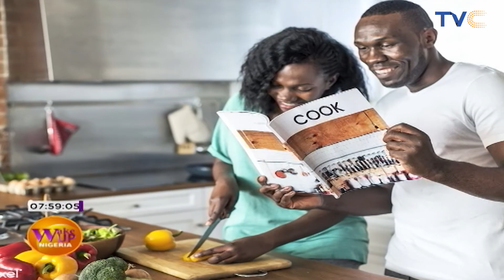These Little Things Can Make Your Partner Happy In Your Relationship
Wake Up Nigeria, February 5, 2020